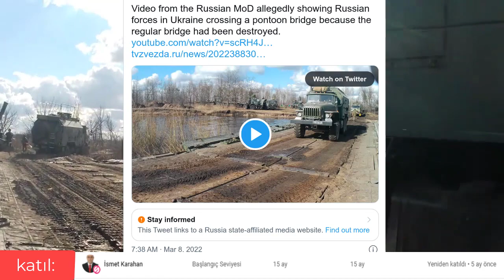SON DAKİKA: RUS HELİKOPTERİ DÜŞÜRÜLDÜ ! UKRAYNA RUSYA SON DURUM